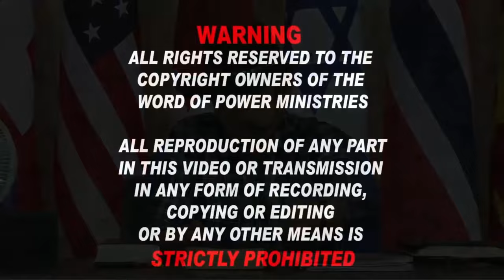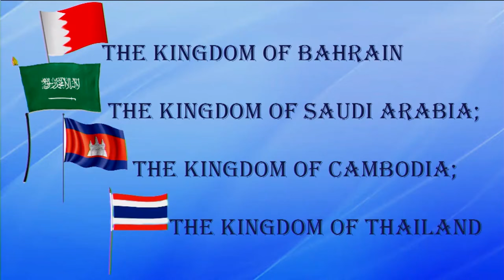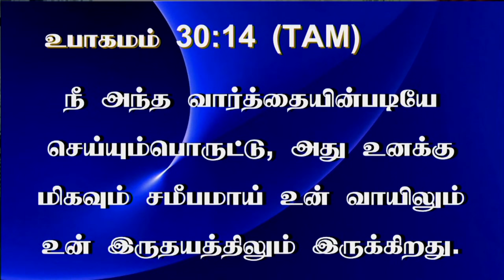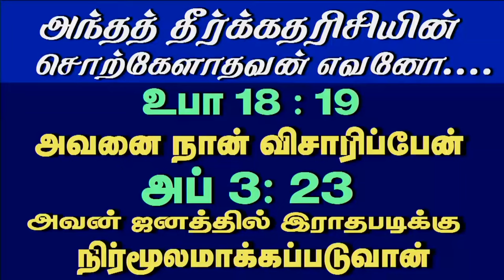31st Oct 2024 - Thursday பாவிக்காத கிணறு ஊறாது!